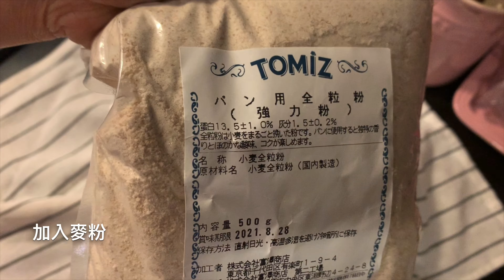💜M's Kitchen💜 免揉全麥吐司 適合小朋友鬆軟度的配方 ［#29］No Knead Whole Wheat Toast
[我的免揉系列 My No Knead Bread No.29］

Ingredients

270g bread flour
50g whole wheat flour
170g water
1 egg
3g yeasr
20g sugar
3g salt
20g  butter/vegetable oil

👍🏻讚好及追踪專頁👍🏻
Facebook Fans Page: